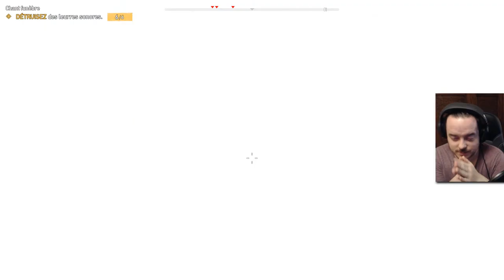FAR CRY 5 - Ep. 18 : ERREUR FATALE [FR]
Parfois, vous faites des bêtises.
AVOUEZ! Ça arrive. Bah moi aussi. Sauf que voilà : Moi, mes bêtises sont tellement rares, qu'elles se regroupent toutes en une seule, et devient une catastrophe.